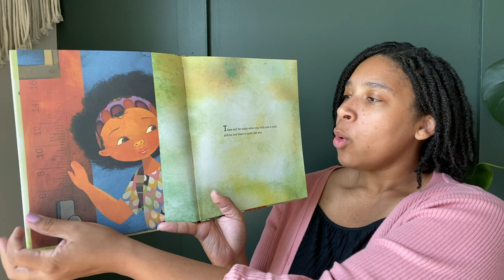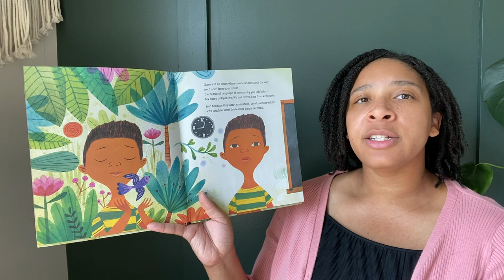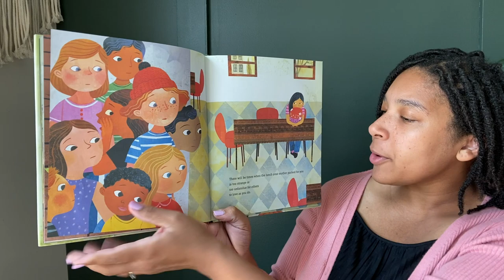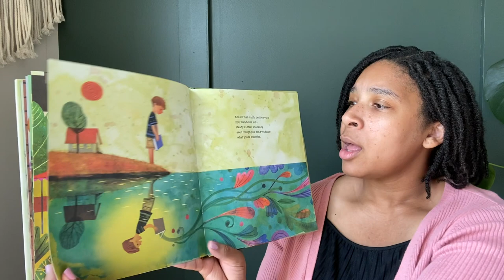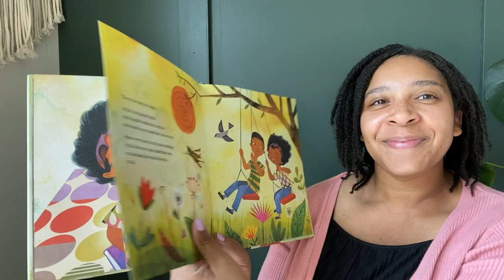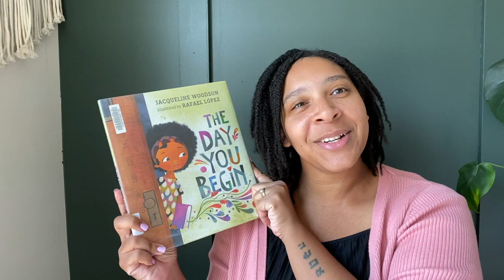The Day You Begin by Jacqueline Woodson - Read Aloud | Auntie’s Library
Hey family! Today we’re reading The Day You Begin by Jacqueline Woodson.
📚: There are many reasons to feel different. Maybe it's how you look or talk, or where you're from; maybe it's what you eat, or something just as random. It's not easy to take those first steps into a place where nobody really knows you yet, but somehow you do it.

Jacqueline Woodson's lyrical text and Rafael López's dazzling art reminds us that we all feel like outsiders sometimes-and how brave it is that we go forth anyway. And that sometimes, when we reach out and begin to share our stories, others will be happy to meet us halfway.